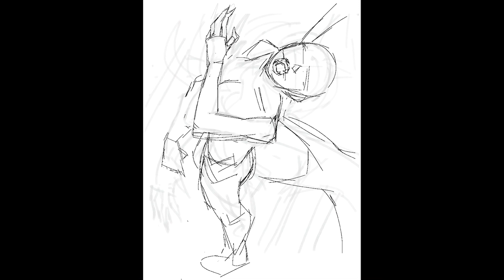(procreate)Time Lapse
Arrange someone else's original character